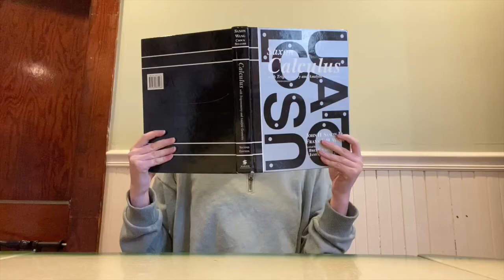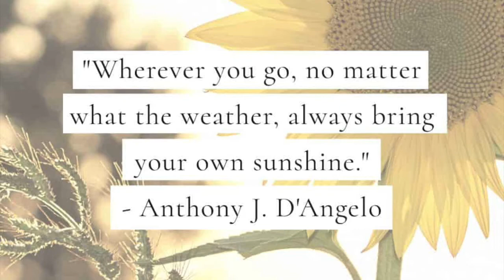Daily Prayer & Announcements/Tuesday, May 5, 2020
Good morning Fontbonne - it's Cinco de Mayo & National Teacher Appreciation Day! Let's make it a great Tuesday, ducks!